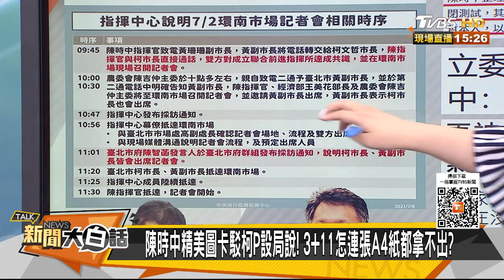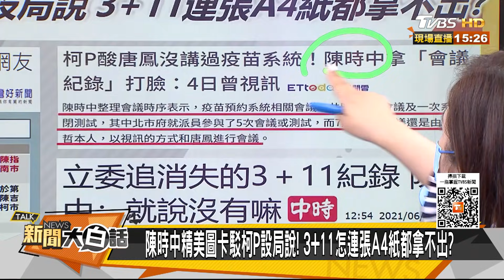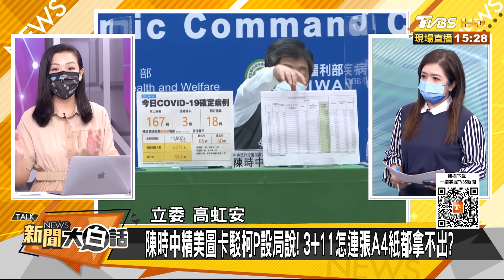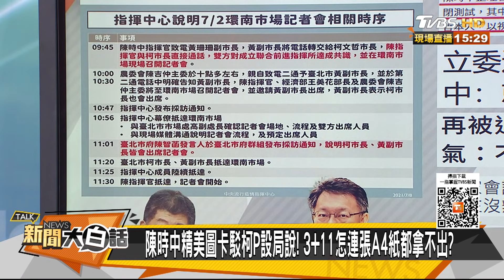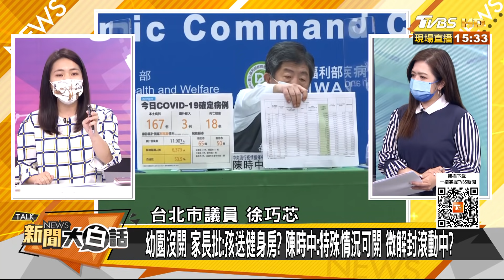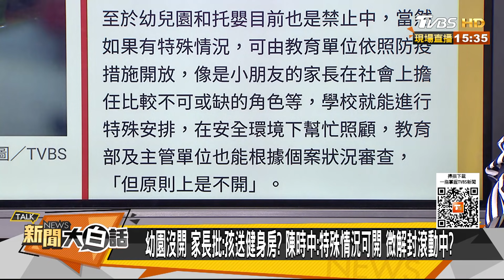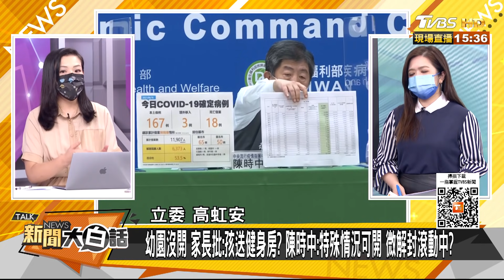陳時中精美圖卡駁柯P設局說！ 3+11怎連張A4紙都拿不出？ 新聞大白話 20210709